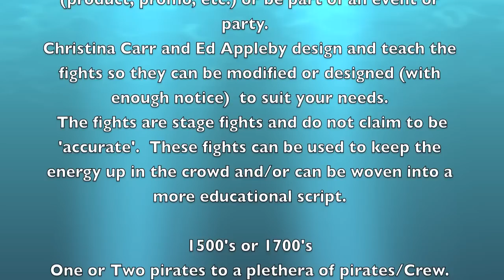Jade Dragon Pirates and Swordfights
A short video of some of the swordfights that can happen with the Jade Dragon Crew. Video is from different cameras at different times.